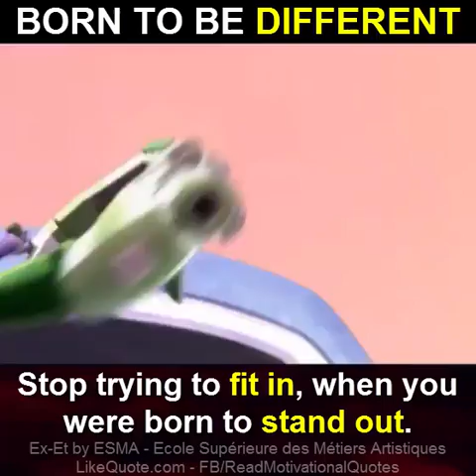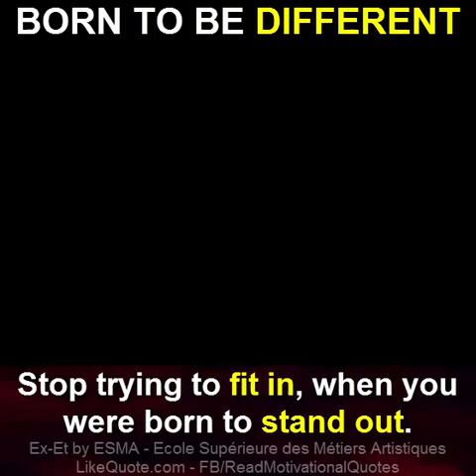BORN TO BE DIFFERENT